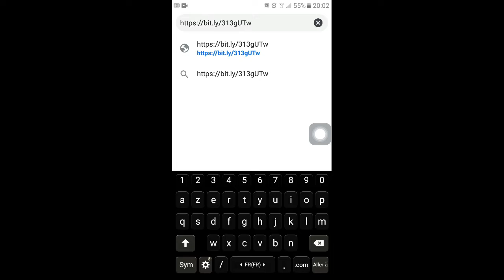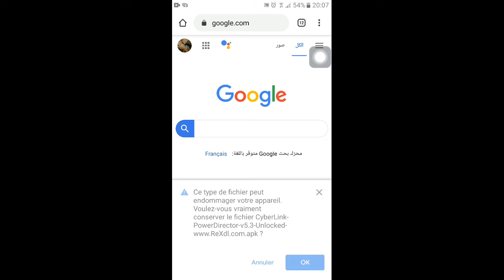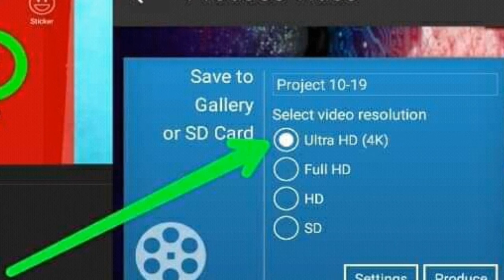حصريا : افضل برامج المونتاج بدون علامة مائية مجانا |برابط مباشر 2020